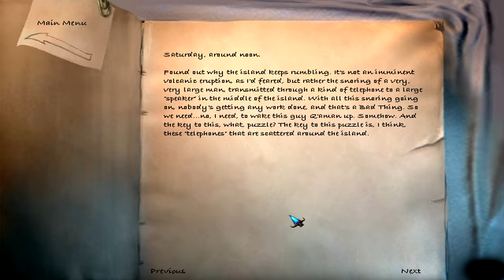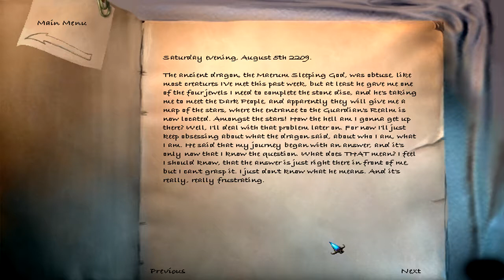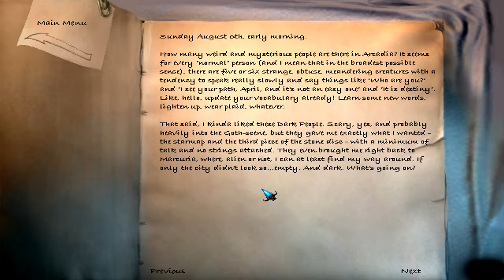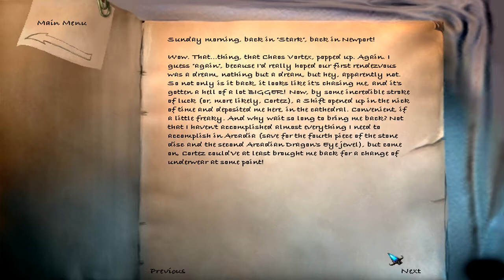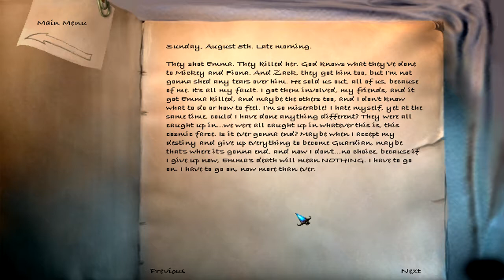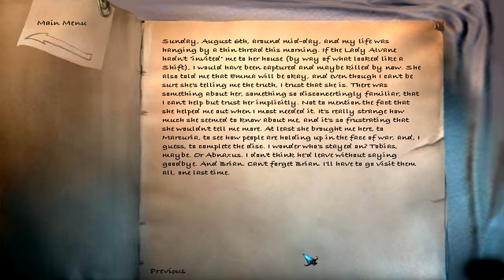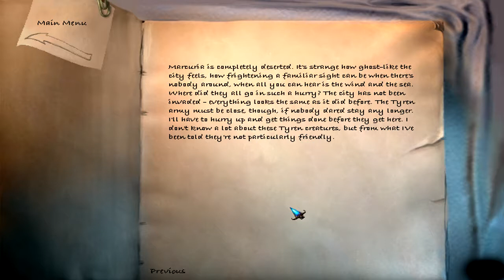Let's Play The Longest Journey (Blind): The Stone Dragon's Mouth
The Longest Journey (Norwegian: Den lengste reisen) is a point-and-click adventure video game developed by Norwegian studio Funcom for Microsoft Windows.